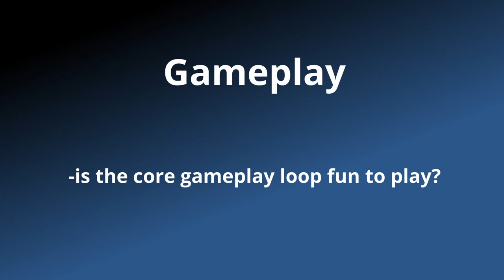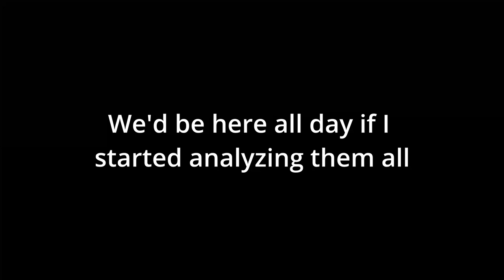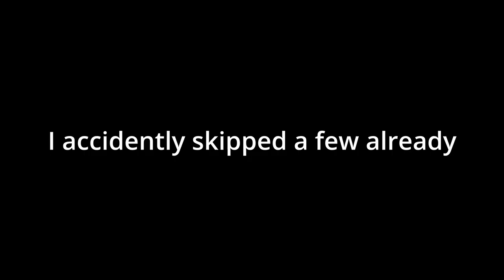Reboot Camp First Impressions of a Series Veteran (Advance Wars Reboot 1+2)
I've played plenty of Advance Wars in my days, and I'm thrilled to see Nintendo finally releasing a new game for the series, even if that new game is just a remaster of the original two games.

But how good is this remaster? What does it feel like to play them as a veteran of the game series? Here's my early impressions.